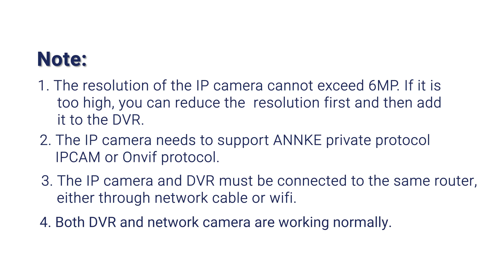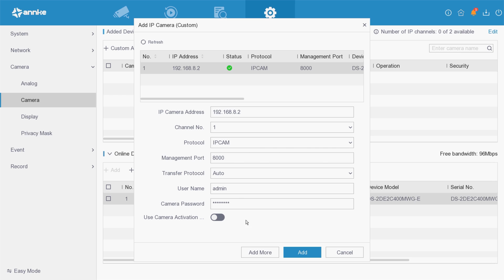How to add an IP camera to the DVR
This video is intended to guide you on how to add an IP camera to the DVR.
Applies to: DW81KD
Please refer to the following video on how  to hook up a DVR system and IP camera from the Beginning:

Call Center:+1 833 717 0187  Free Call for US and CA
                     7:00 am-8:30 pm EST Weeday
                     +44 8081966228 Free Call for UK
                     12:00 pm - 1:30 am, GMT, Weekday